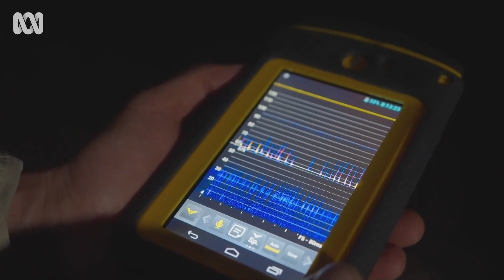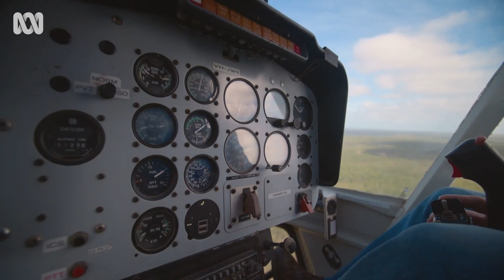Meet the Bush Blitz team discovering new species | Australia's Wild Odyssey | ABC TV + iview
On Groote Eylandt in the Northern Territory, biologist Jodi Rowley and a team of scientists perform a biodiversity survey to search for undiscovered species.

Australia's Wild Odyssey follows the flow of water across the Australian continent to uncover the incredible connections that link all creatures on earth: from ants, to eagles to us.